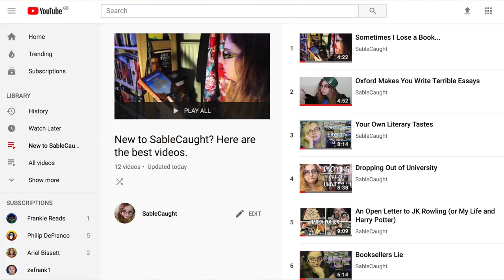What Videos Should I Make?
See, I almost decided I needed to film this all again because I should have said 'sickly' and 'saccharine' the other way round.

If you would like to see more a little more of me around your internets you can add me on any of the following: